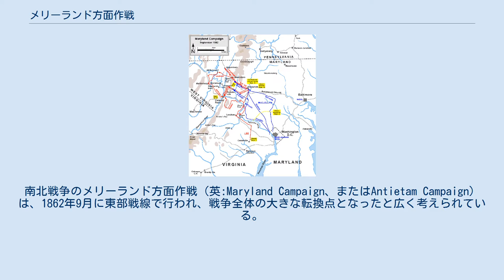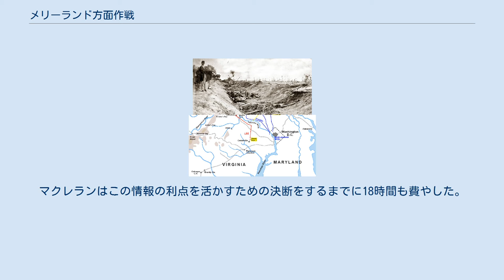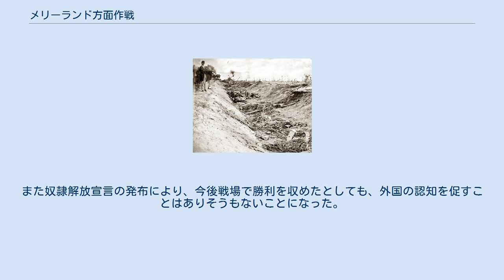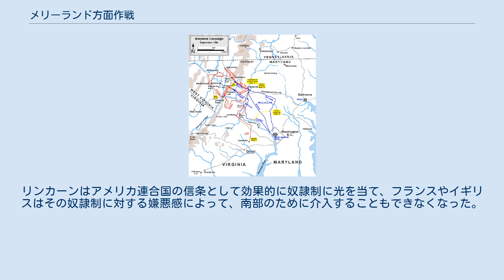メリーランド方面作戦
南北戦争のメリーランド方面作戦（英:Maryland Campaign、またはAntietam Campaign）は、1862年9月に東部戦線で行われ、戦争全体の大きな転換点となったと広く考えられている。
南軍の将軍ロバート・E・リーが初めて北部の領地内に侵攻したが、北軍のジョージ・マクレラン少将率いるポトマック軍に撃退された。
マクレランはリーの北バージニア軍の侵攻を阻止するように動き、最終的にシャープスバーグの近くで攻撃した。
その結果として起こったアンティータムの戦いはアメリカ史の中で単一日の損失量としては最大となった。
 1862年は東部戦線における北軍にとって順調に始まった。
ジョージ・マクレランのポトマック軍は半島方面作戦でバージニア半島に侵攻し、6月までにアメリカ連合国の首都リッチモンドまであと数マイルという所まで迫った。
しかし、6月1日にロバート・E・リーが北バージニア軍の指揮官に就くと情勢は変わった。
リーは七日間の戦いでマクレラン軍を積極的に攻め、マクレランは度胸をなくし、その軍隊は半島を後退した。
リーは続いて北バージニア方面作戦を展開し、ジョン・ポープのバージニア軍を翻弄し打ち破った。
ここでの重要な戦いは第二次ブルランの戦いだった。
リーのメリーランド方面作戦は、東部戦線でこの夏に北軍に対して攻撃的な姿勢を貫いた、論理的に連続の3つの方面作戦の最終章と考えられている。
 南軍はこの夏の方面作戦で大きな人的損失を受けた。
それでもリーは自軍が大きな挑戦すなわち北部への侵攻を行えると決心した。
その目標は北部の主要州であるメリーランド州とペンシルベニア州に到達し、ワシントンD.C.に物資を供給するボルチモア・アンド・オハイオ鉄道を遮断することだった。
その動きはワシントンやボルティモアを脅かし、「敵を困らせ悩ませる」動きだった。
 リーが侵攻を始める決断をしたのには幾つかの動機があった。
第1は、その軍隊の物資を補充する必要があり、バージニアとは異なりまだ戦争の余波を受けていなかった北部の農園について知っていたことだった。
北へ戦場が動くことはバージニアにおける圧力を減らすことだった。
第2は、北部の士気の問題だった。
リーは北軍を打ち破ることで南軍が戦争に勝ちを収めるわけではないことを知っていた。
単に北部の人民や政府がもう戦いを続けたくないと考えさせればよいことだった。
この年の11月に連邦議会議員選挙が近付いており、北部内で侵略軍が大混乱をもたらすことで、議会内の民主党勢力を高め、エイブラハム・リンカーンが戦争を終わらせる交渉を始めざるを得なくすることになると、リーは考えた。
リーは9月3日にアメリカ連合国大統領ジェファーソン・デイヴィスに宛てた手紙で、敵は「大変弱っており、士気が落ちている」と告げた。
 ここには2次的な理由もあった。
メリーランド州は特に奴隷保有州であり、その市民の多くは南部に対して同情的な立場にあるとすれば、州内で反乱を引き起こすことができる可能性があった。
ジェファーソン・デイヴィスを含みアメリカ連合国の政治家の中には、北部領内で軍事的勝利を得れば、諸外国がアメリカ連合国を認知する可能性が強くなると考える者がいたが、南部はこの可能性に軍事作戦を基づかせるべきとリーが考えた証拠はない。
それでも、第二次ブルランの戦いの勝利とリーの侵攻開始の報せは、アメリカ連合国がフランスやイギリスとの外交交渉を始めさせる推進力となった。
 メリーランド方面作戦、9月3日から15日の動き。
 南軍 北軍 シャンティリーの戦いからわずか2日後の9月3日、リーはデイヴィス大統領に宛てて、大統領が反対しなければポトマック川を渡ってメリーランド州に入る決断をしたと書いた。
同じ日、リーはシャンティリーから北と西のリーズバーグに向けて自軍の移動を開始した。
9月4日、リーズバーグ近郷でポトマック川渡河点を確保するための騎兵同士の会戦、ミルヒルの戦いが起こったあとで、北バージニア軍の1隊がラウドアン郡からポトマック川を越えてメリーランド州内に入った。
北バージニア軍の主力部隊は9月7日にメリーランド州フレデリックまで進軍した。
総軍55,000名の軍隊は、リッチモンド守備に就いていたD・H・ヒル少将とラファイエット・マクローズ少将の各師団とジョン・G・ウォーカー准将の2個師団によって補強されたが、これはブルランやシャンティリーで失われた9,000名を補充...